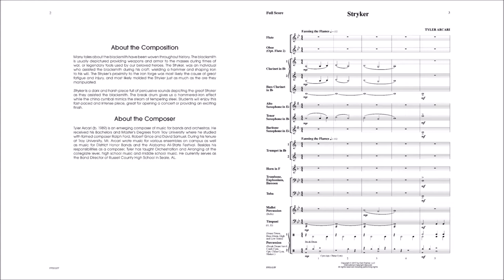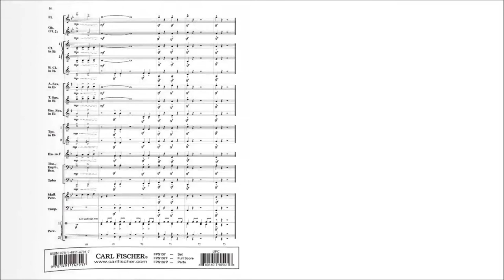Stryker (FPS137) by Tyler Arcari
First Plus Band Series
Grade 1.5

The term, "stryker" refers to an individual who assisted a blacksmith with his craft, wielding a hammer and shaping iron to their will. As the title suggests, Stryker is a dark and harsh piece full of percussive sounds depicting a Stryker as they assist a blacksmith. The break drum gives us a hammered-iron effect while the china cymbal mimics the steam of tempering steel. Students will enjoy this fast-paced and intense piece, great for opening a concert or providing an exciting finish.